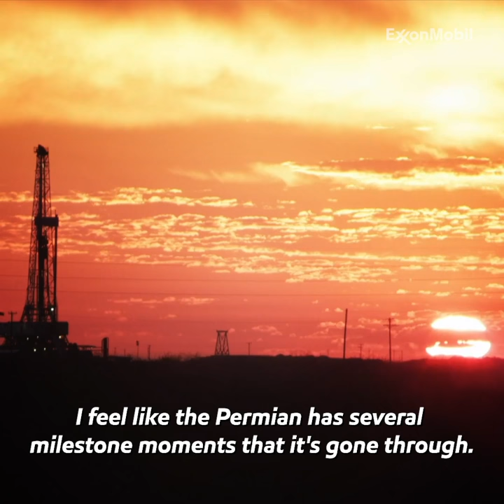Faces of the Permian: Claire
Claire Lafferty, operations engineer in the Permian Basin, is passionate about helping the local community flourish. See how she gives back.